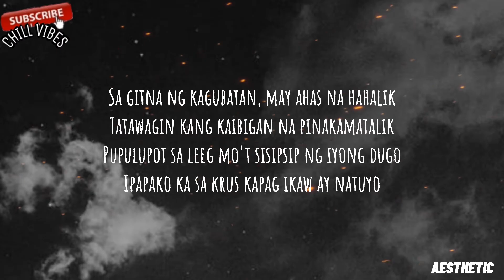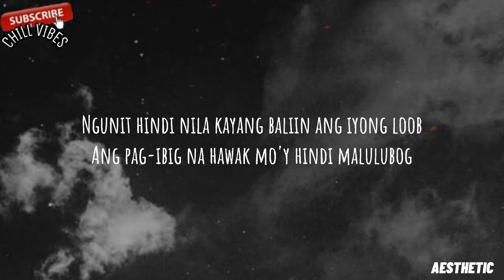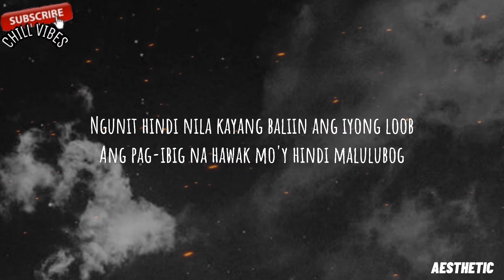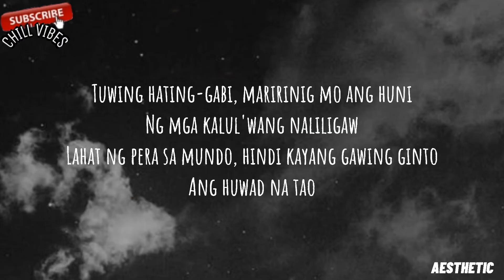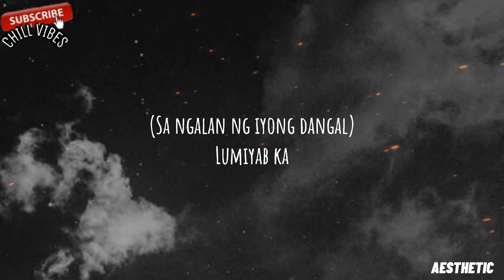Rico Blanco - Yugto(Lyrics) || Aesthetic Chill Vibes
Artists: Rico Blanco
Song: Yugto
Year: 2008

[[LYRICS:]]
Sa gitna ng kagubatan, may ahas na hahalik
Tatawagin kang kaibigan na pinakamatalik
Pupulupot sa leeg mo't sisipsip ng iyong dugo
Ipapako ka sa krus kapag ikaw ay natuyo

Sa gitna ng kaguluhan, may kumukulong bulkan
'Di mapigil ang yabang at sakdal na kasakiman
Susubukang angkinin ang lahat ng hindi kan'ya
Kung kaya kang paikutin, tiyak paiikutin ka

Ngunit hindi nila kayang baliin ang iyong loob
Ang pag-ibig na hawak mo'y hindi malulubog

Lumiyab ka...
Lumiyab...

Sa gitna ng kadiliman, may buwitreng nagmamasid
May magbabato ng putik ngunit walang mayayanig
Iiyak ang mga batang nahulugan ng kendi
Lalo na ang mga problema sa iba'y sinisisi

Itinuring mong kaibigan na pinakamatalik
Leeg mo'y pupuluputan, dugo mo'y sisipsipin
Kapag wala ka nang pakinabang, ang ending mo ay sa bangin

Lumiyab ka...
Lumiyab, lumiyab...

Tuwing hating-gabi, maririnig mo ang huni
Ng mga kalul'wang naliligaw
Lahat ng pera sa mundo, hindi kayang gawing ginto
Ang huwad na tao

Ang mga tinig, palakas nang palakas
Hanggang gumuho ang mga hadlang

Saksi ang langit sa lahat ng naganap
Saksi ang langit sa ikalawang yugto

Lumiyab ka...
Lumiyab ka...

Lumiyab ka
(Sa ngalan ng iyong dangal)
Lumiyab, lumiyab, lumiyab...

Thankyou for watching! I hope you enjoy my lyrics video. Godbless you all.